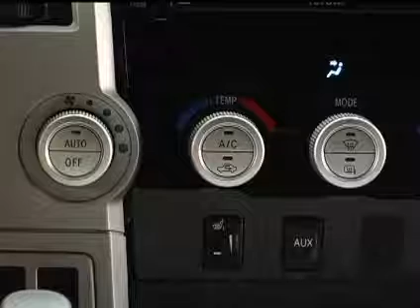2007 - 2009 Tundra How-To: Ventilation (Limited) | Toyota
Options shown. Not all features available on all vehicles and model grades. Please see your Owner's Manual for further details and important safety information. Toyota USA